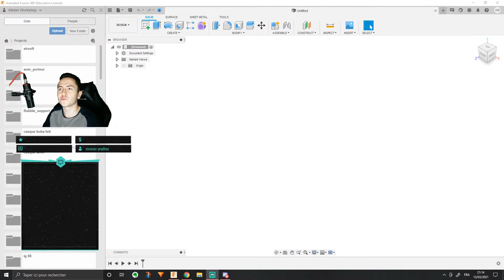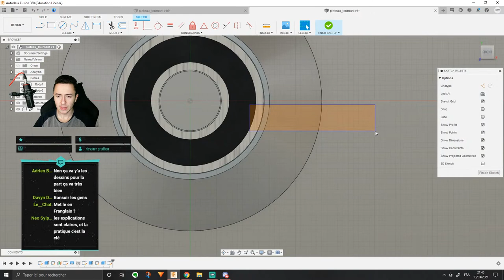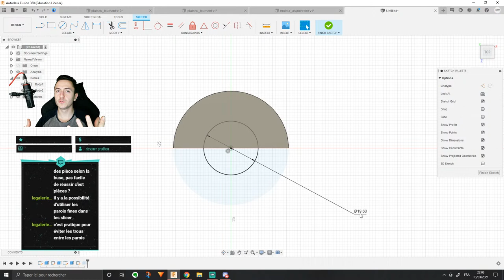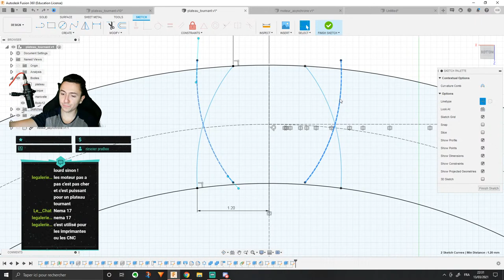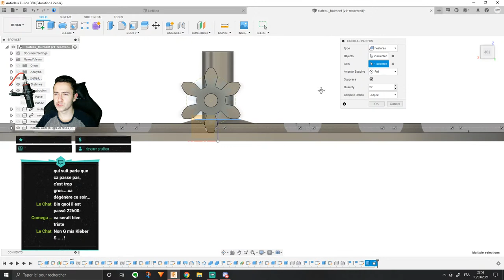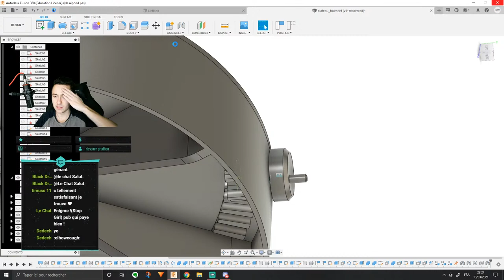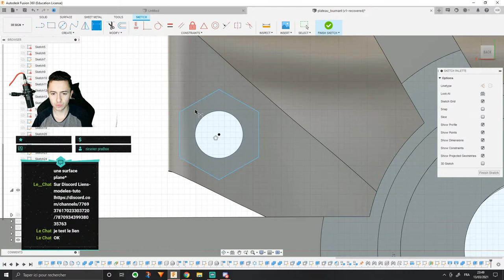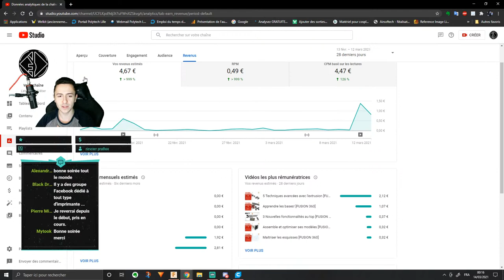FUSION 360 Modéliser un plateau tournant fonctionnel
Bienvenue sur ce live! Au programme on va refaire un plateau tournant parce que le précédent ne fonctionnait pas très bien. Cette fois ci je vais essayer de vous faire un truc quali!
Comme d'habitudes n'hésitez pas à poser vos questions et/ou à rejoindre le discord
Vous pourrez trouver les ressources que j'utilise directement sur le discord.